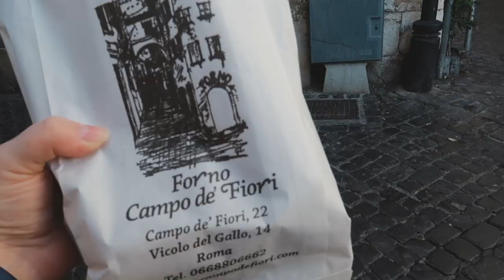Doria Pamphilj Gallery, Roman food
Visit the beautiful Doria Pamphilj Gallery, eat some delicious Roman food (pizza e mortazza & carbonara), and more.

my camera

Some links may be affiliate links, which means I may receive a commission for purchases made through my links, with no extra expense to you. (thanks for supporting me by using my links!) All opinions are my own.